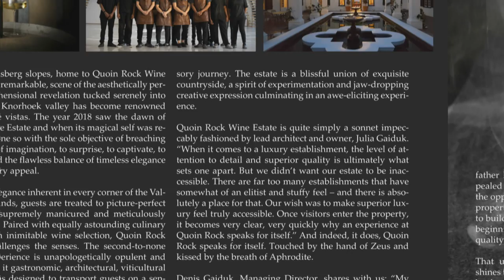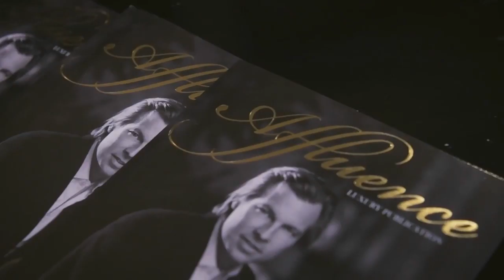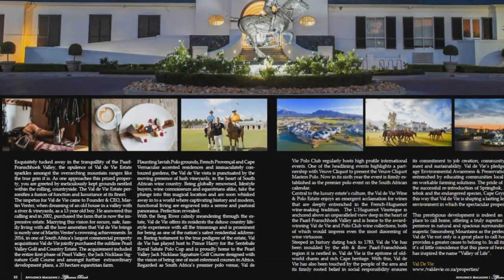Ronald Nair : Entrepreneur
Entrepreneur Ronald Nair is proud to be a South African – and he’s passionate about celebrating Africans who are realising their potential and dreams.  He was busy with a cover feature for his publication at the exquisite Quoin Rock recently – and Zaky met up with him for a chat.